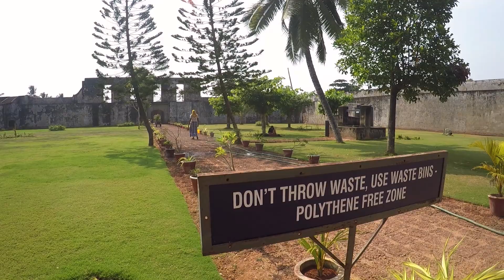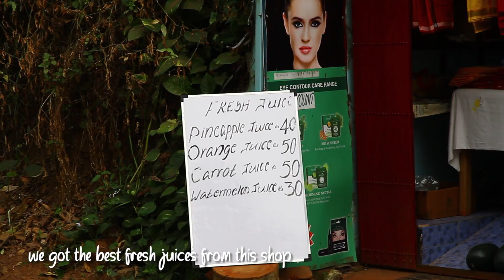Picturesque Varkala, state of Kerala, India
Exploring Varkala Beach & Cliff and the surroundings. It has been recorded in January 2018 over a week stay and I've structured it in a travel preview/sample format for people who plan to visit (and not only) to get an idea of what they can expect to see and do here.

Aalyirakkam Beach
Anjengo Fort
Anjengo Lighthouse
Edava Beach
Kappil Beach
Kathakali - the traditional temple dance drama of Kerala
Varkala Govt Liquor Store - lol